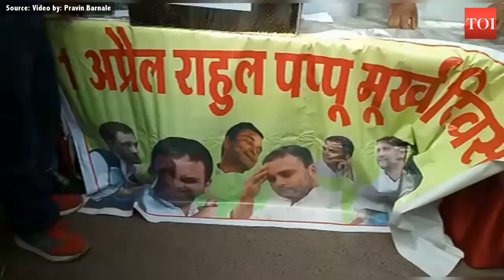Indore: BJP workers celebrate April 1st as Rahul Gandhi Day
In Indore, Bharatiya Janata Party (BJP) workers celebrated April 1st as Rahul Gandhi Day.  The workers gathered at Rajwada with a machine and performed a demo in which form one side you put potatoes and it will give will you gold potatoes from the other side. The person while giving the demo was wearing the mask of Rahul Gandhi . Other workers were seen wearing the mask of Kamal Nath, Digvijay Singh and Jyotiraditya Scindia. According to the party workers, rahul Gandhi entertain people of the country with his statements.